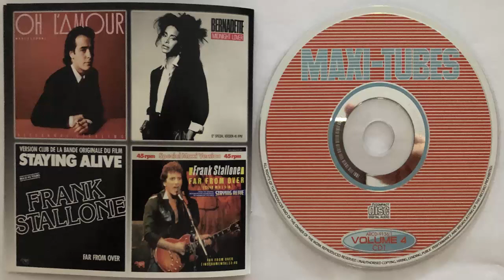Frank Stallone Far from over (Club Mix) (1983) (CD Import)